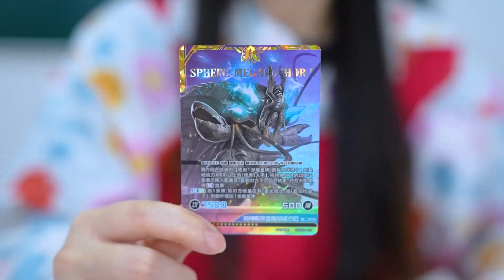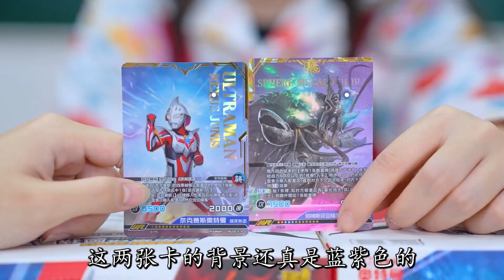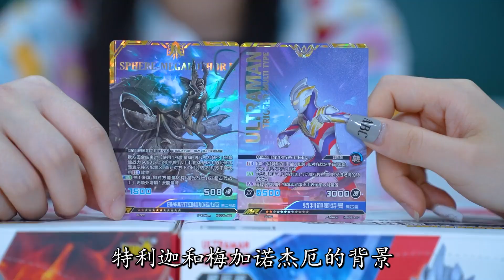赛罗、黑暗赛罗合成双拼卡，哪个奥特曼和特利迦合成三拼卡？【百变熊豆豆】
我们会特别关注儿童的安全需求，制作内容时会避免任何可能对其产生负面影响的情节。 赛罗、黑暗赛罗合成双拼卡，哪个奥特曼和特利迦合成三拼卡？
我是熊豆豆，搞笑达人等你来呦